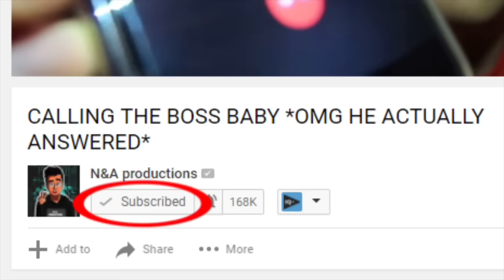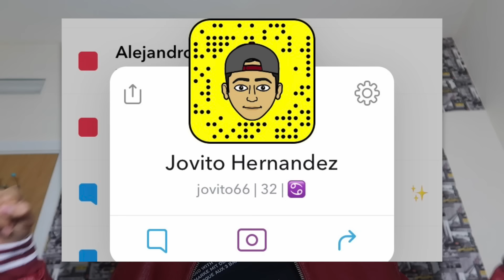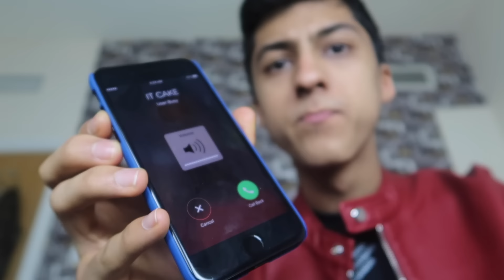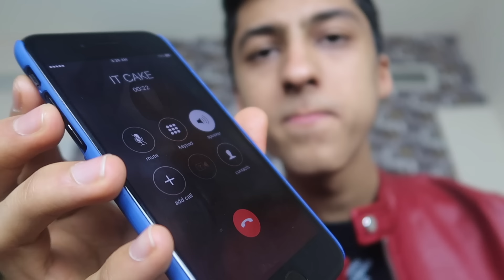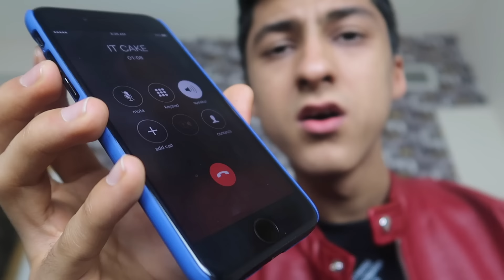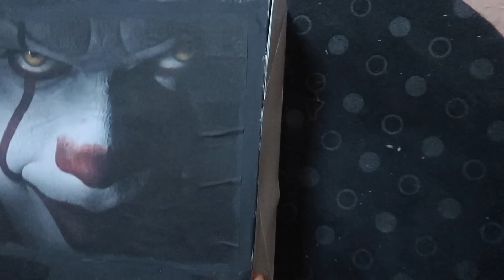DO NOT ORDER IT MOVIE CAKE AT 3AM!! *OMG PENNYWISE FACE ON MY CAKE*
My Calling Creepy Phone Numbers series is carrying on due to your amazing support! Omg Guys Believe it or not Today I called a cake shop to order the new IT movie cake at 3am and once i started talking to the store worker pennywise did something to the worker and took the phone from her and i asked pennywise what happened to the worker pennywise started talking said she's taking a nap and he sent me a cake with his face on it pennywise cake and pennywise was there guys it was so scary watch the video to know what happened

► Beat Used:
Reprod of Drake's new song 'Portland' [More Life]